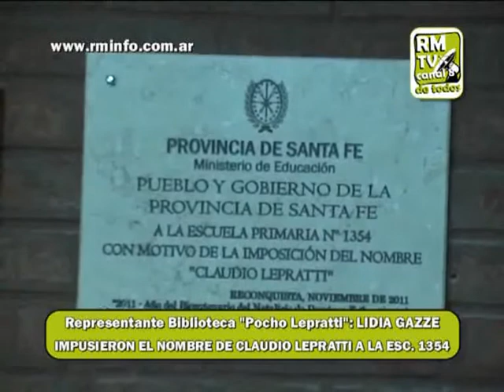1822 LIDIA GAZZE - Impusieron el nombre de Claudio Lepratti a la Esc. 1354